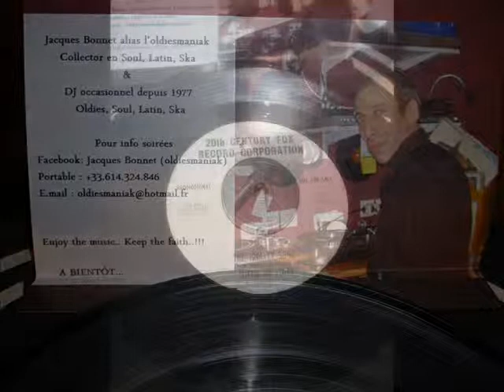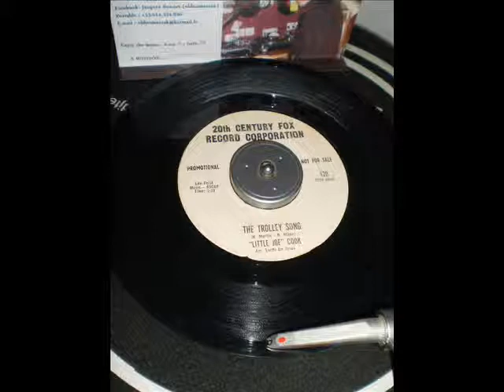Little Joe Cook - The trolley song - 20Th Century Fox 420B Promo copy